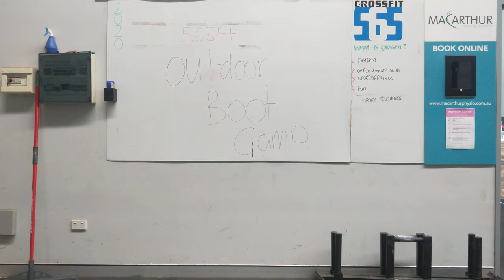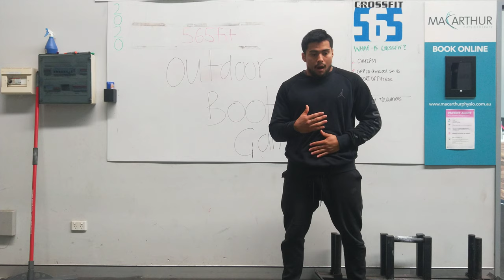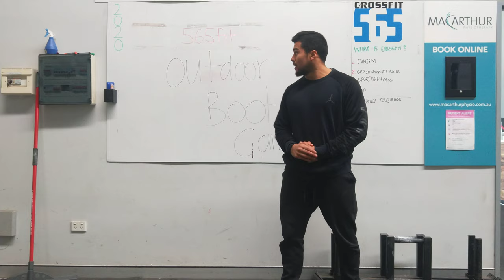565fit boot camp